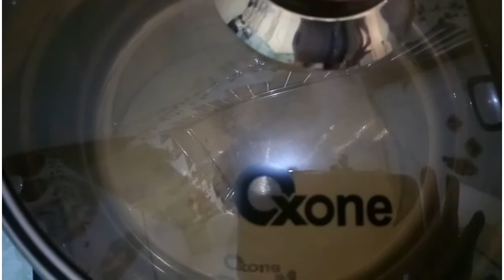Resep Manisan Pepaya Original Dan Pedas ll Candied Papaya Original And Spicy Taste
Created by InShot Assalamualaikum wr wb... gaess... manisan pepaya original dan pedas atau candied papaya original & spicy taste merupakan makan cemilan favorite keluarga Q simpel, sederhana & mudah buatnya serta tahan lama... bisa untuk peluang usaha bagi kalian yang ingin berusaha. dicoba ya gaess... ooohh ya gaes.. rasanya di padukan ya antara garam, gula & cabenya sampai pas atau cocok di lidah kalian masing2 ya gaesss. barokah... love uuu.. All... 🙏💖💖💖